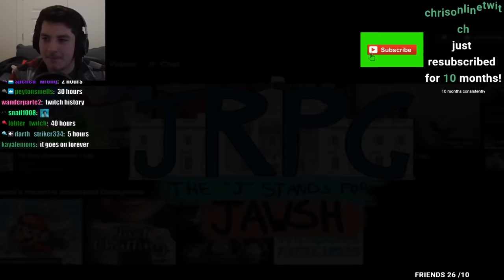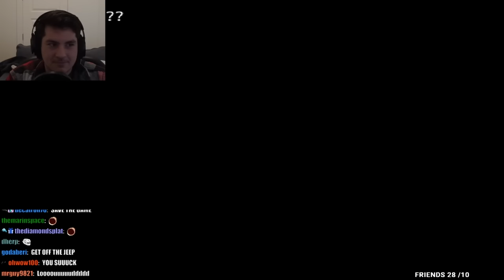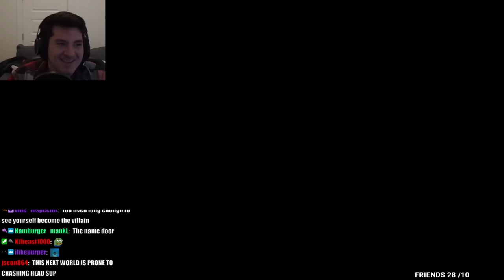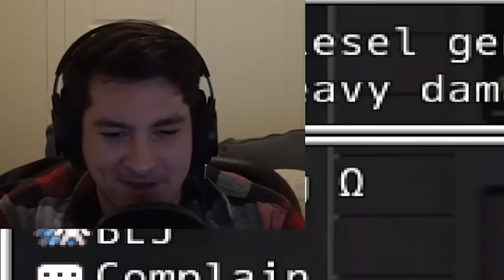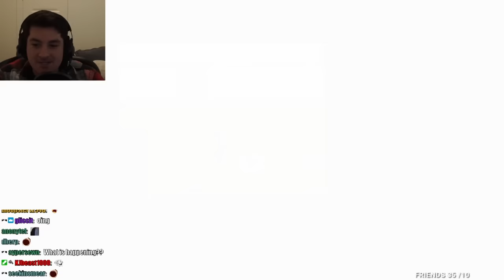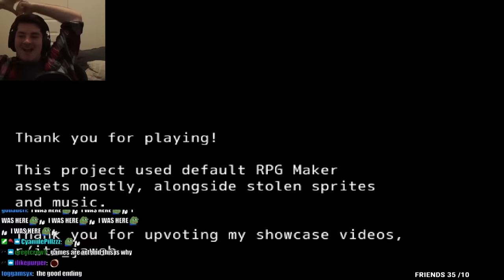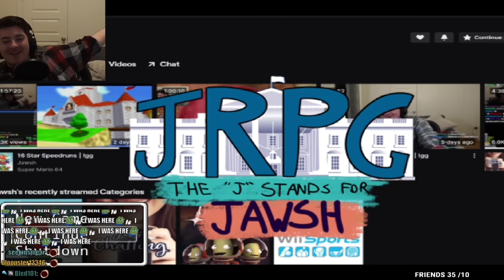They turned me into an indie RPG...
I'll take a Double Triple indie Earthbound inspired story on a raft, four by depression and violence bad, pixelart-style, extra quirky dialogue with a metroidvania and a squeeze, light rpg mechanics, make it roguelike, burn it, and let it soulslike.